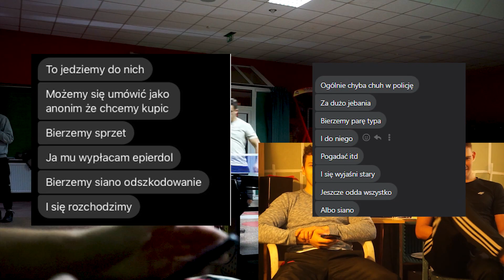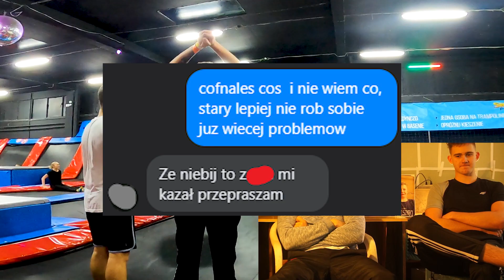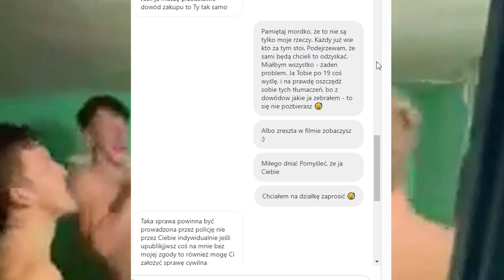Wiemy kto okradł nam siłownie...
Zostawcie jakiś komentarz albo łapkę dla zasięgu. Waszym zdaniem powinniśmy opublikować "wizerunki" przyjemniaczków? Myślę, że osoby z Lubska domyślą się o kogo chodzi. I będą wiedziały na kogo muszą uważać. Tak czy siak dzięki!